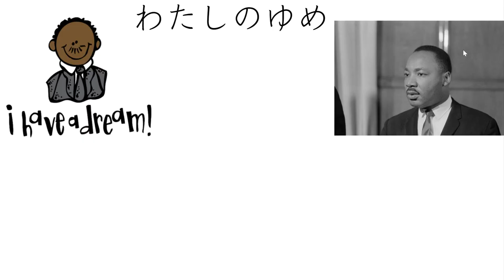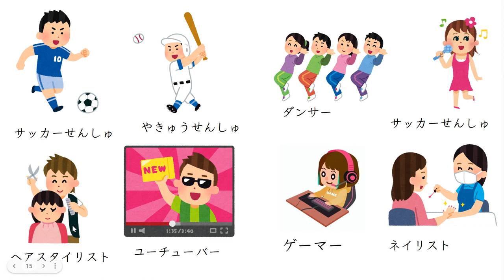1st Grade My Dream Job